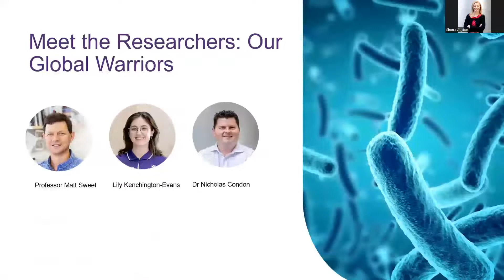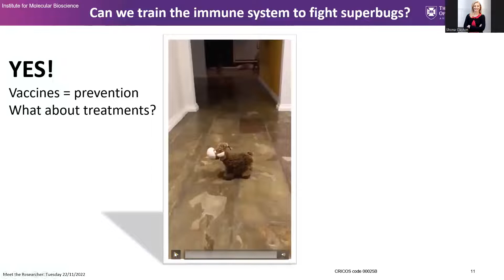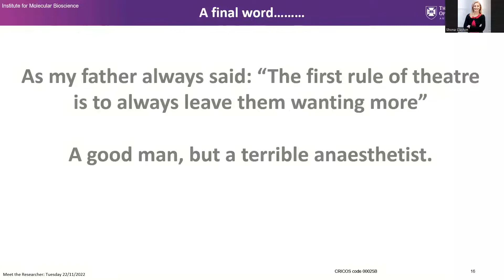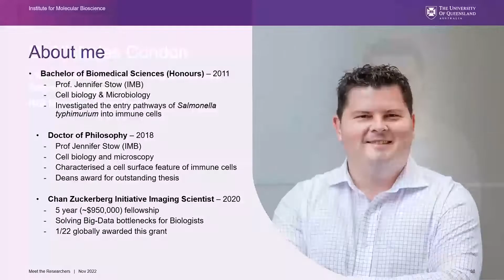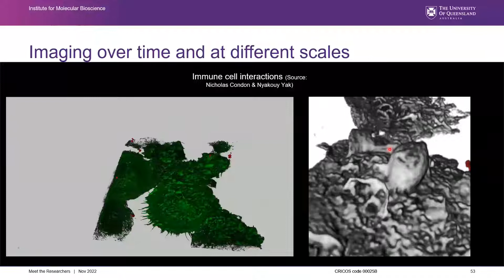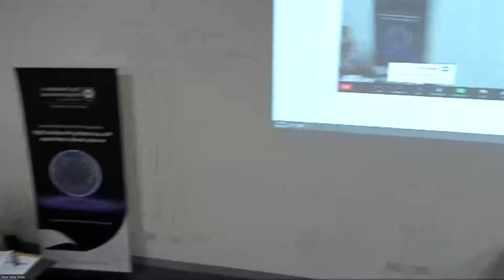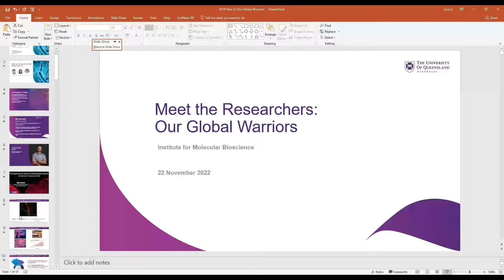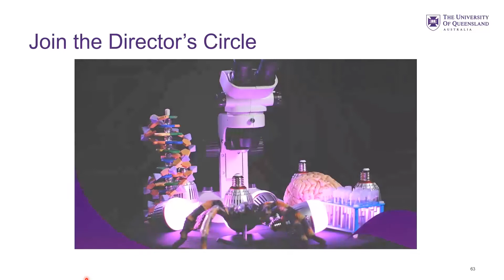Meet the Researchers - Global Warriors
Dr Nicholas Condon will showcase some of the amazing technology available at the IMB that enhances our institute’s research capabilities. Working with many of the researchers within the institute he will take you on a visual journey across the scales of bacteria to whole organisms, showing you that seeing really is believing when it comes to biological research.

Professor Sweet will share how antibiotic-resistant bacteria are a global threat to human health. The battle against antibiotic resistance is unlikely to be won by fighting on a single front of making new antibiotics. Instead, multiple strategies are needed. This talk will explore the concept of “immune reprogramming” as an anti-infective approach to combat antibiotic-resistant bacteria. The focus will be on manipulation of cells called macrophages, the “big eaters” of our immune system.